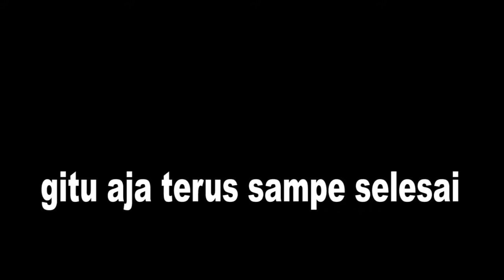Cara curang di Fatal Blade!!!! - Free Fire Indonesia W/Reyfiza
Ok guys pada kesempatan video kali ini gua akan ngasih tau kalian bug yang ada di fatal blade,

Enjoyyyy :) This Video
Free Fire Gameplay Indonesia